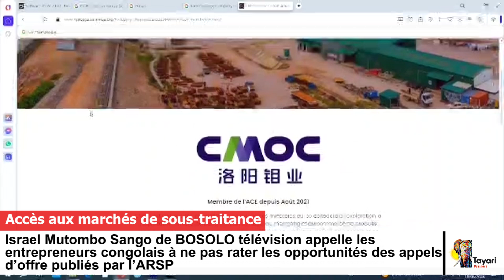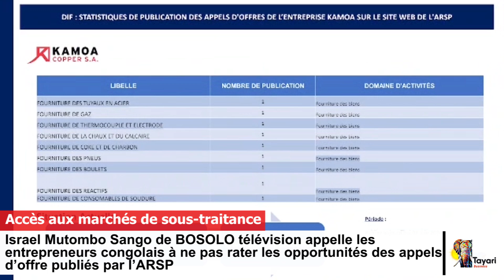Israel Mutombo de BOSOLO TV appelle les entrepreneurs congolais à ne pas rater les opportunités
Accès aux marchés de sous-traitance : Israel Mutombo Sango de BOSOLO télévision appelle les entrepreneurs congolais à ne pas rater les opportunités des appels d’offre publiés par l’ARSP